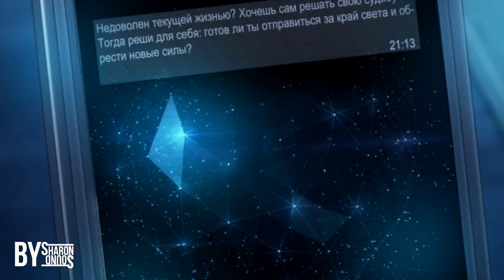СИЛА ПУСТОТЫ | : ОБМЕН [СКОРО]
Сделав это, вы будете первыми узнавать о новых видео и озвучках!